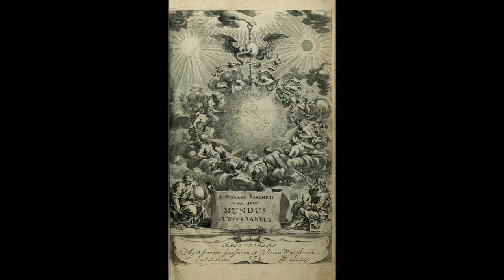The Holy Trinity according to the Gnostic Gospel Part 1 | from The Gnostic Gospel Illuminated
This video explains the origin of the Holy trinity according to Christian mythology. The existence of the father to the birth of the Son and the Holy spirit